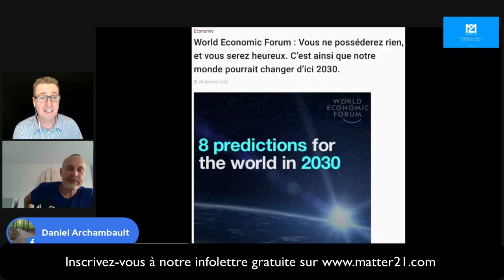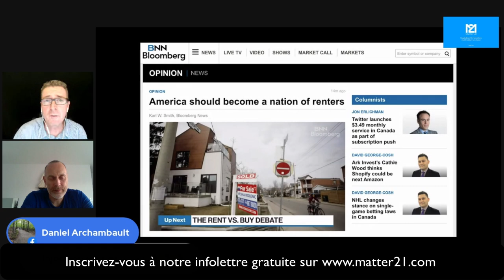Mon opinion sur : Le plus grand vol de notre histoire.